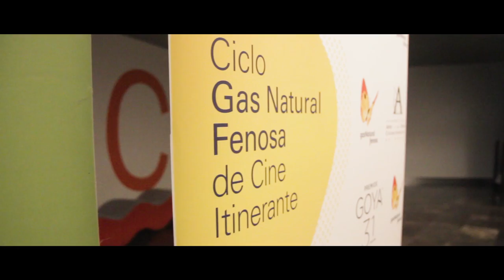¡Hasta pronto Ciclo Gas Natural Fenosa de Cine Itinerante! (2017)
Más de 5.000 espectadores han podido disfrutar de la octava edición del Ciclo Gas Natural Fenosa de Cine Itinerante.

En esta ocasión, hemos podido disfrutar de algunas de las películas nominadas a los Premios Goya, y hemos podido ver: “Tarde para la ira”, “El olivo”, “El hombre de las mil caras”, “Que Dios nos perdone”, “KIKI, el amor se hace” y “1898. Los últimos de Filipinas”.

No te pierdas las declaraciones de Raúl Arévalo, Luis Callejo, Manolo Solo y Bea Bodegas, elenco de "Tarde para la ira", durante el pase en Jaén.